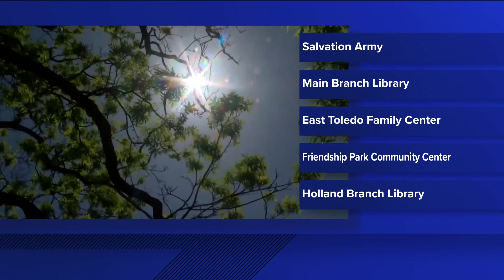Find a cooling shelter in Lucas County to prepare for an ALERT DAY heat wave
Extreme heat with highs well into the middle to upper 90s next week. The heat index could exceed 100 degrees or warmer most days of the week.